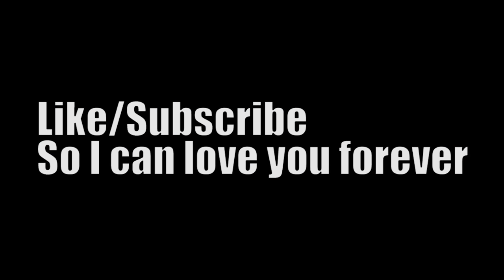Choucho - Songs Compilation [Marathon] HDFC (Global #6)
Issei Hyoudou
FrostByte InMC
Emu Kappa
TheEpicChallenge TV
Chaos Nightcore
RandomPerson

I swear to god I have like SEVEN 1miss and/or 1sliderbreak plays on this map.
Glad I'm over with that now.

Tablet: XP-Pen G540
Keyboard: Shitty Knock-off Mechanical Keyboard (PC Cafe)